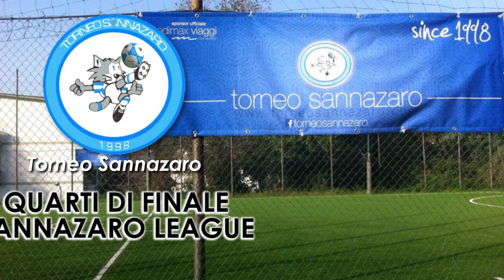Sezione X VS Sezione G (QUARTI SANNAZARO LEAGUE)